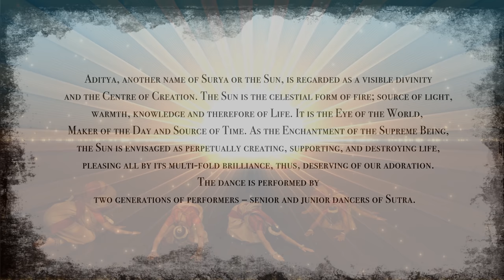Aditya Archana (odissi) by Sutra Foundation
Aditya, another name of Surya or the Sun, is regarded as a visible divinity and the Centre of Creation. The Sun is the celestial form of fire; source of light, warmth, knowledge and therefore of Life. It is the Eye of the World, Maker of the Day and Source of Time. As the Enchantment of the Supreme Being, the Sun is envisaged as perpetually creating, supporting, and destroying life, pleasing all by its multi-fold brilliance, thus, deserving of our adoration. The dance is performed by two generations of performers – senior and junior dancers of Sutra.

Sutra Foundation, a bastion of traditional and contemporary arts, is bequeathed to Malaysia by one of its sons, Datuk Ramli Ibrahim. It carries into the future the thread of Ramli’s vision and contribution to the Malaysian arts scene by striving to develop the breadth, depth of Malaysian performing arts, which stimulate the creative spirit of cross-cultural Malaysia. Sutra Foundation has presented outstanding national and international artists and has trained professional and creative staffs in the areas of lighting, stage management, theatre production and administration. Various cultures come together in Sutra to forge a unique ‘sutra’ bond that fosters a universal yet distinctively Malaysian interpretation of the arts.

Sutra Foundation has been active during the challenging Covid-19 pandemic period in spearheading continuous and sustained activities in the performing arts (Sutra Dance Theatre), exhibitions (Sutra Gallery) and teaching (Sutra Academy). Immense care goes into crafting a Sutra Production – be it in terms of impeccable design input, selection of dance talent, devising sets, costumes, lighting or graphics and marrying them to the choreographic intent and presentation to assure a flawless production.  Sutra Foundation is guided and administered by its Board of Trustees.

CREDITS:

Artistic Director, Dance & Music
Datuk Ramli Ibrahim (Sutra Foundation)

Assistant Artistic Director, Dance & Music
WeiJun

Visual Director
Karthik Venkataraman (Image Nation)

Editor
Sasitharan K Rajoo

Effects
WeiJun

Assistant Visual Director
Vetheejay Tamil Selvam
Geethika Sree

Lighting Design
M Guna

Artistic Director, Sutra Foundation
Ramli Ibrahim

Assistant to Artistic Director
Geethika Sree

Original Dance Composition
Guru Durga Charan Ranbir

Group Composition
Ramli Ibrahim

Music
Traditional Odissi music

Audio editing/Voiceover recording
WeiJun

Administrator
Logeswary Silvarajoo

Dancers
Ramli Ibrahim
Harenthiran
Revathi
Tan Mei Mei
Geethika Sree
Jyotsnaa
Renuka Paniker

Sutra Dance Outreach Program:
Tishaa V Ravi
Deepaa Jayabalan
Hareen Loganathan
Navvinesh
Aishwaryaa
Kirthana
Priyanngka
Tharanitha
Yovvani
Harini
Daarsheni

Costume Design
Sutra Collectives

Make-up Artist
Rajavel Neelamekan & Vanizha Vasanthanathan

Festival Presenter
Ministry of Tourism, Arts & Culture, Malaysia (MoTAC)

Festival Producer
Vivek Menon (Surprise Ventures)

Festival Organisers
Sabera Shaik  (Masakini Theatre Company)

F & B Partner
O’Briens Irish Sandwich Café

Venue
Studio Ramli Hassan

Camera Crew
Zoukeys
Dausan
Jasni Isa

Camera Production Manager
Gurvinder Singh

Camera Production Executive
Arjin Uppal

Sound & Lights
High Society Events
Hom Harivarma (Director)
Hariharan (Manager)

Truth Communications

Festival Administrator
Logeswary Silvarajoo (Sutra Foundation)

Webmaster
Ryan Lee, Creative Bugs

Content writer
Jennifer Rodrigo

Photography
S Magendran & WeiJun

House Managers
Mohd Wazi Rani Mohd Radzi
Hussain Yusof
Fazeela GR

Production Assistants
Shemmy Kumar
Perwaan Kumar